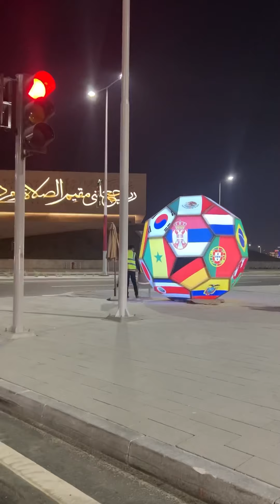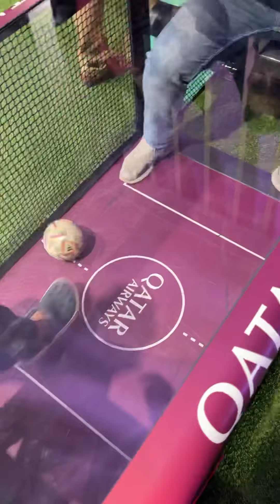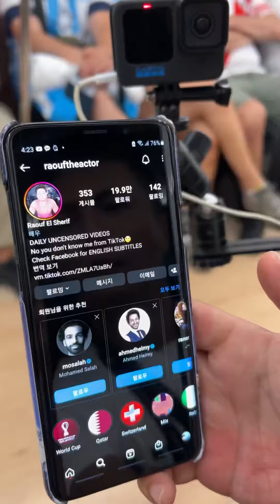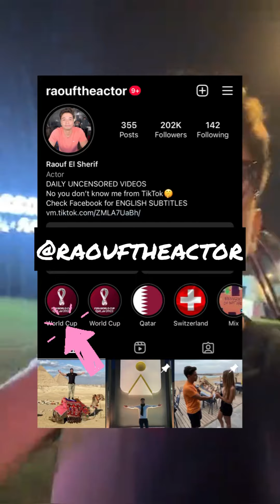كأس العالم بدون تذاكر🤩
Musician: LiQWYD